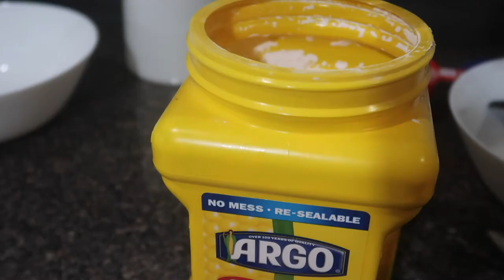How to make cake flour at home / Cake flour substitute